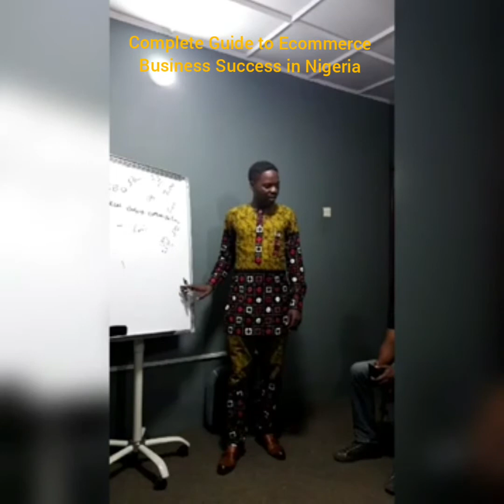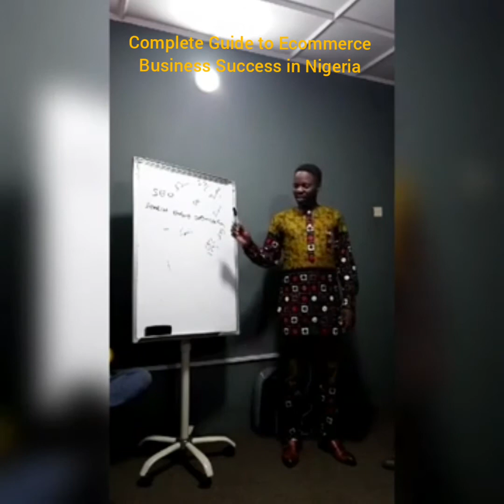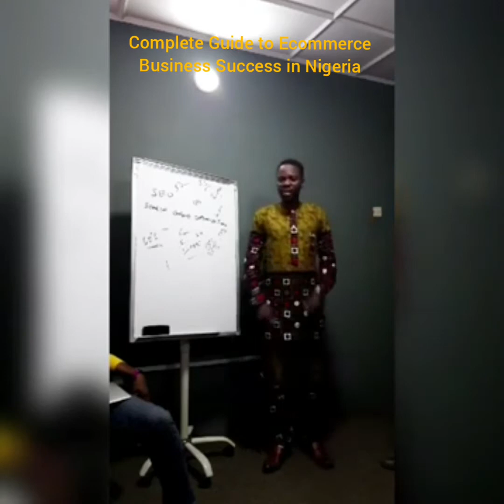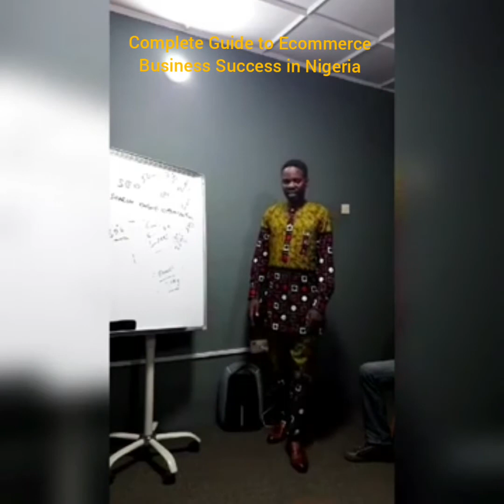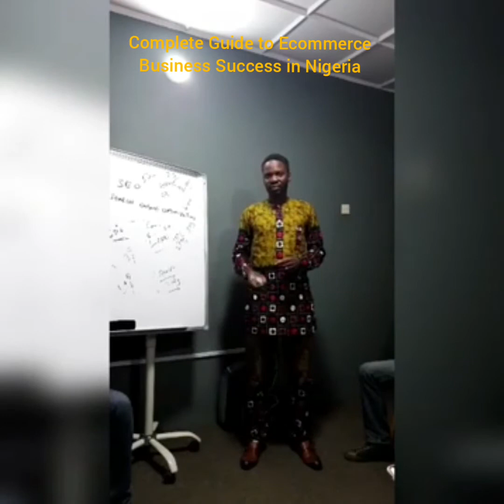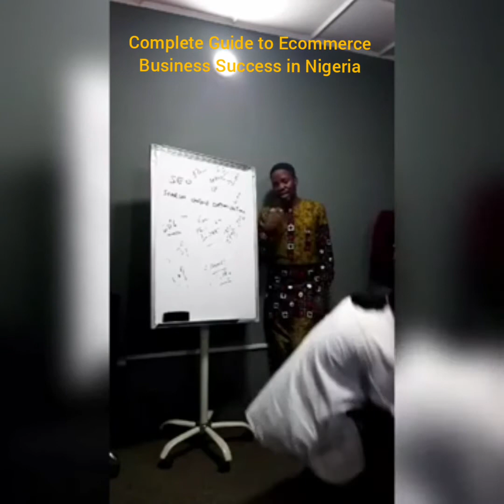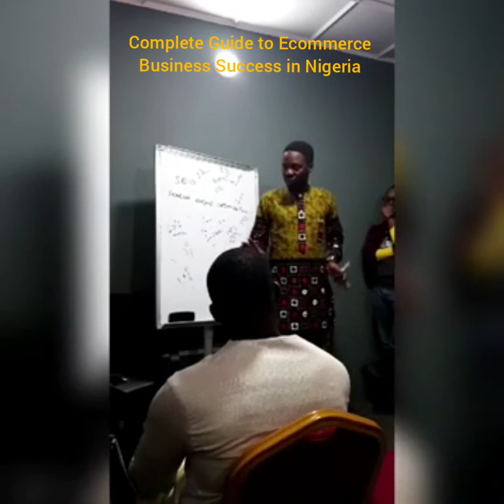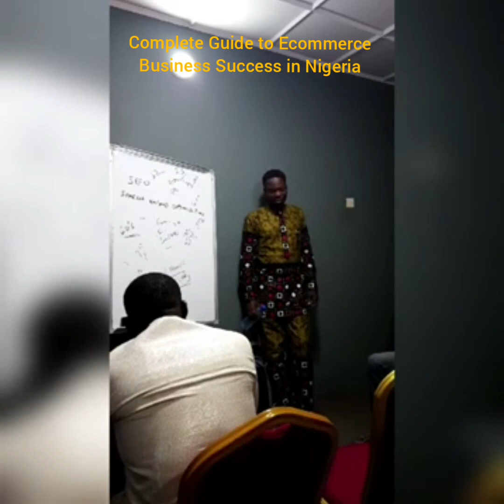The Complete Guide to Ecommerce Business Success in Nigeria 2021 Part 3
How to be Found by the People looking for you.

How to start an eCommerce Business from Scratch in Nigeria 2021

Selling online in Nigeria 2021

Ecommerce in Nigeria 2021

Challenges of Ecommerce in Nigeria

How do I start Ecommerce businesses in Nigeria

Advantages of Ecommerce

Shopify Nigeria

How Jumia does Ecommerce

How to run Ecommerce like Jumia

Nigerian Import Export solutions

Growth of Ecommerce in Nigeria

The Future of Ecommerce in Nigeria

B2B Ecommerce in Nigeria

Ecommerce Training in Nigeria

Ecommerce Trends in Nigeria

Ecommerce Business 2021

Jumia, Konga, Jiji, Ecommerce Business

How to do Ecommerce sell online like Konga, Jumia, Shopify